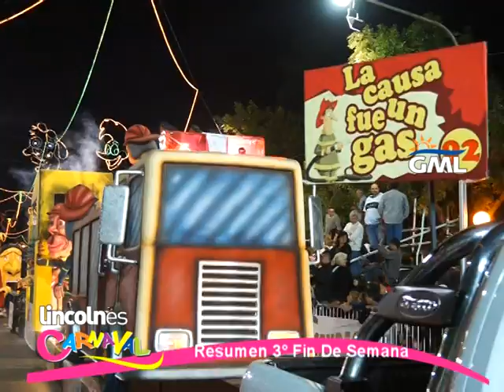Resumen 3° Finde Lincoln es Carnaval 2014